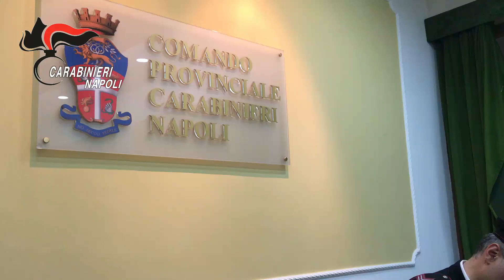Giugliano, scoperto il tesoro del boss a casa dell'ex moglie